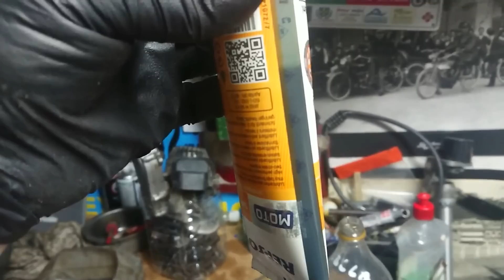#5 limpiar depo y grifo y ARRANCAR⚡🙈casi me MATO💀😬 vespino sport chustarra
#5 limpiar deposito grifo y ARRANCAR⚡🙈casi me mato💀😬 vespino sport chustarra
Vamos a tener los coches y motos parados muchos tiempo. Días, semanas o meses. Consejos
🔴ENLACE MÚSICA GRATIS Y DESCARGAR Amazon music
🔴 COMPRAR ARRANCADOR
🔴ARRANCADOR 23.000
🔴Cargador de batería calidad
🔴Cargador batería barato
🔴 MALETÍN CARRACA COMPLETO
🔴Compresor de aire mechero calidad
🔴Compresor de aire mechero muy barato
🔴 Funda universal para coche
Mi reloj: Comprar Casio;
Pantalón invierno
Linterna grande
Comprar Ultrasonidos